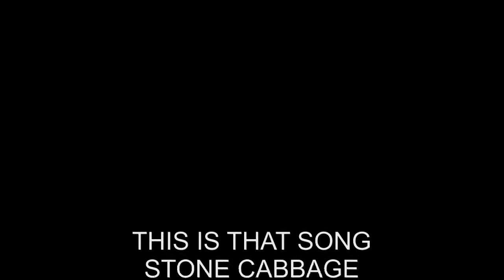Stone Cabbage - This is that Song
Mad Hare Presents: Stone Cabbage's "This is that Song", from their CD "Progression of Squares"

Marty Ross - Bass, Vocals
Rich Stone - Guitars
Doug Fisichella - Drums
Directed by Joe Candelario